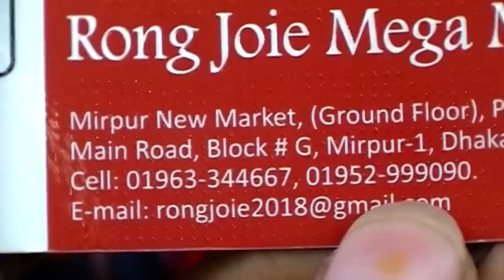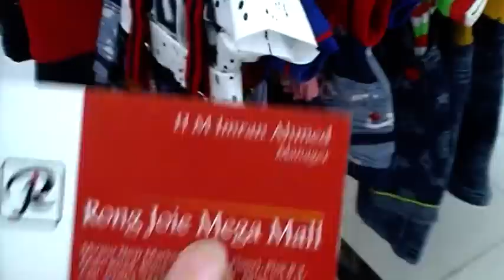১ থেকে ১২ বছরের ছেলে বাবুদের Latest EiD Collection কিনুন, Rong Joie Mega Mall থেকে।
১ থেকে ১২ বছরের বাবুদের Latest EiD Collection কিনুন, Rong Joie Mega Mall থেকে।

 Shop Name : Rong Joie Mega Mall.

Shop Address:  Mirpur New Market, (Ground Floor) , Plot #3
                           Main Road, Block # G, Mirpur - 1,
                           Dhaka - 1216.

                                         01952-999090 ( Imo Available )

Konock Chowdhury